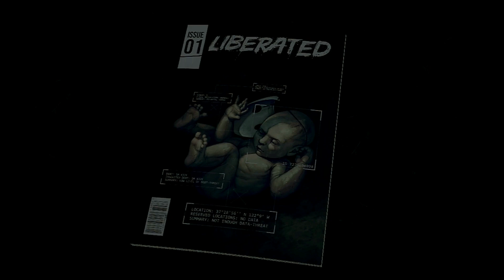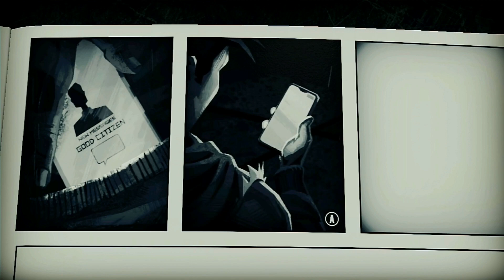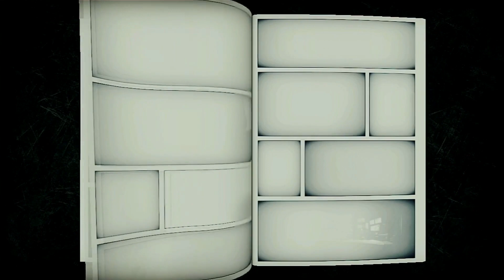Liberated Enhanced Edition nintendo switch gameplay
8/10 - “Fantastic take on a dystopian platformer” - Nintendo Life
9/10 - "Genuinely gorgeous" - Pure Nintendo
9/10 - "The best cyberpunk game on Nintendo Switch" - GamesHedge
9/10 - “A standout title for Nintendo Switch” - Nintendo Enthusiast
8/10 - “More than just a game” - Nintendo Soup

Dive into a playable, hand-drawn comic book. Unravel a dystopian story paying homage to George Orwell, Black Mirror, Mr. Robot and Matrix. Jump, sneak, solve puzzles and shoot. Every “BLAM!” you take, and every “AARGH!” you make, fuel the fires of a cyberpunk revolution. Just watch out not to papercut your fingers!

Liberated: Enhanced Edition includes:
- The acclaimed full game with enhancements in gameplay and content,
- Full English voice-overs with immersive voice acting,
- 2 epilogue chapters “For the Homeland" & "Glory to the Heroes”.

Supported Languages: English, French, German, Spanish, Portuguese - Brazil, Russian, Chinese, Polish.